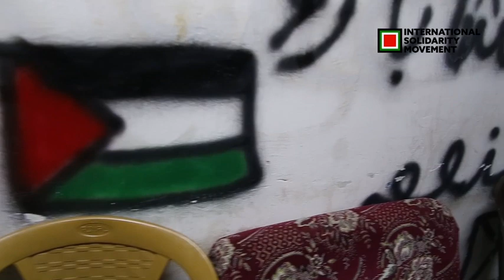Abu Humaid's Family Home issued Demolition Notice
The Abu Humaid family from the Al Amari refugee camp held a press conference in defiance of the notification for the demolition of their 4 story home. The Israeli Forces want to destroy the Al Amari building because of their long history of resistance against the Occupation.